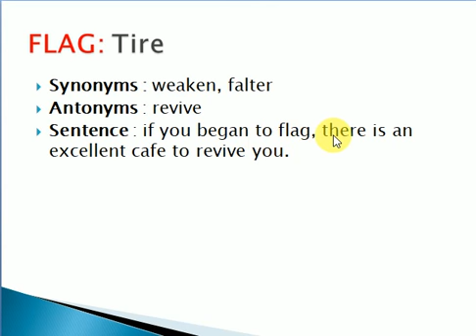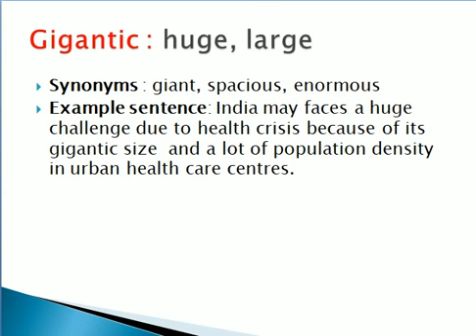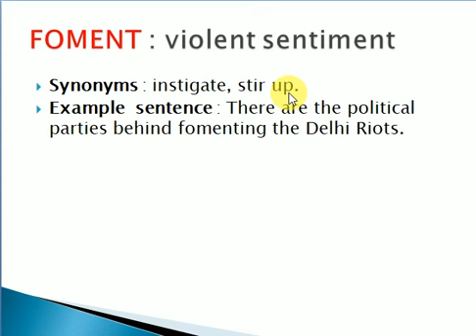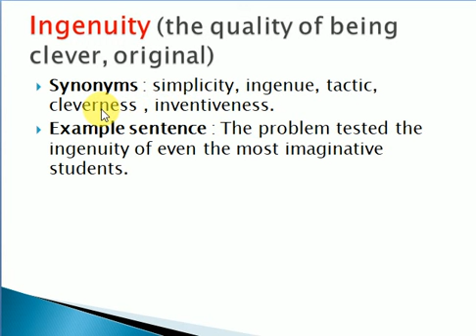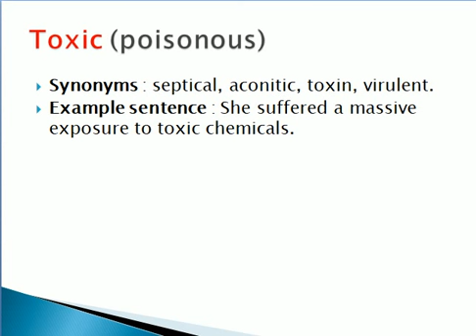Daily 5 minutes Vocab session 3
Now enhance your vocabulary in just 5 minutes. 😊👍